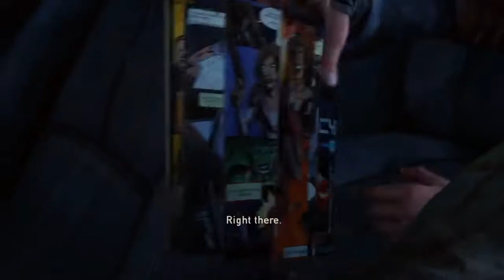TLOU~Joel & Ellie Car Ride [ELLIE FANDUB]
Guess who's playing through 'The Last of Us' Again? :3
Real video should be out next week!